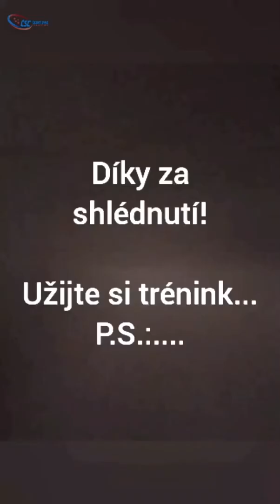SportemProtiViru - Český svaz cyklistiky Trénuj s repre Silnice Jan Bárta